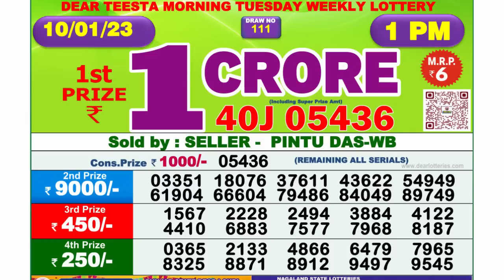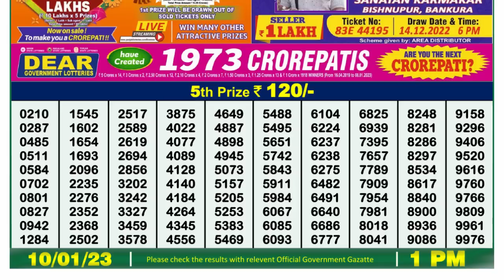Nagaland Lottery Sambad Live 1pm 10.01.23